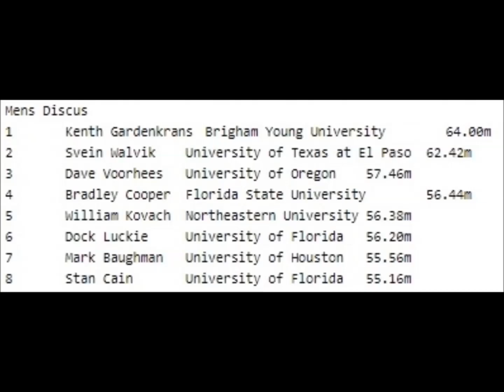Kenth Gardenkrans Discus 64.00 meters NCAA Championships 1978 Eugene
1 Kenth Gardenkrans Brigham Young University 64.00m .
2 Svein Walvik University of Texas at El Paso 62.42m .
3 Dave Voorhees University of Oregon 57.46m .
4 Bradley Cooper Florida State University 56.44m .
5 William Kovach Northeastern University 56.38m .
6 Dock Luckie University of Florida 56.20m .
7 Mark Baughman University of Houston 55.56m .
8 Stan Cain University of Florida 55.16m .

Kenth Gardenkrans 65.40 meters Malmö (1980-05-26) .
Thanks to Rene Peeters fot the results !